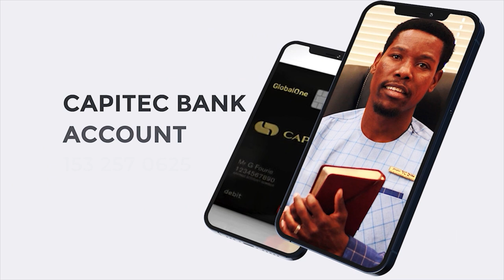ARE YOU A PROPHET? YOU CAN'T SURVIVE WITHOUT POWER!